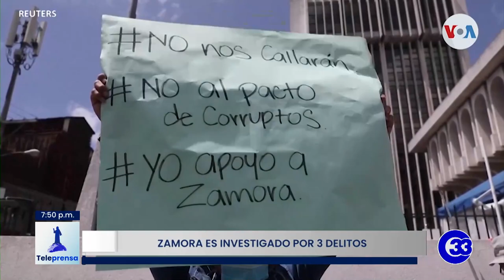Teleprensa33 | Guatemala: familia de José Rubén Zamora piden un proceso justo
La familia de José Rubén Zamora, periodista detenido y enviado a prisión preventiva en Guatemala, pidió que se realice un proceso justo.